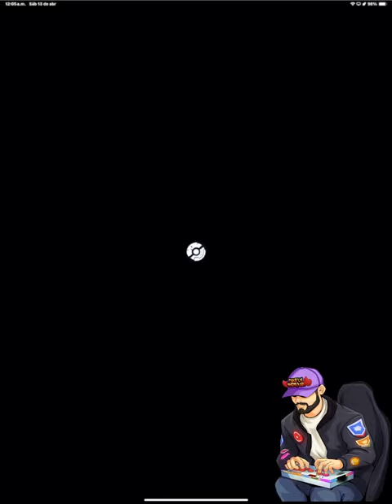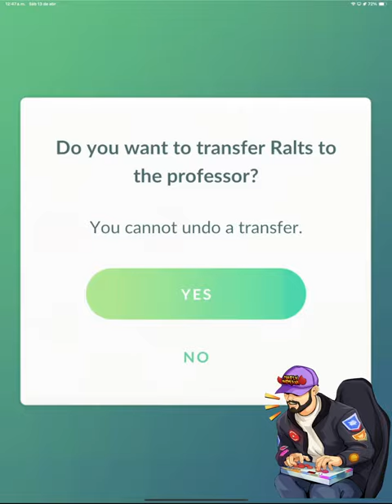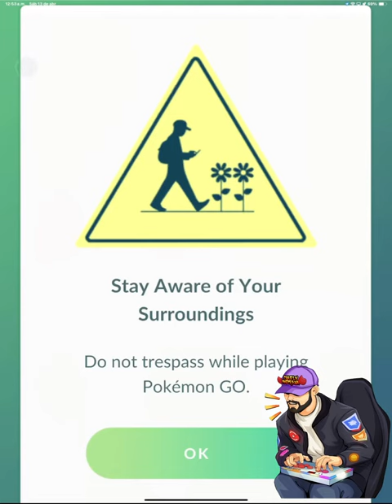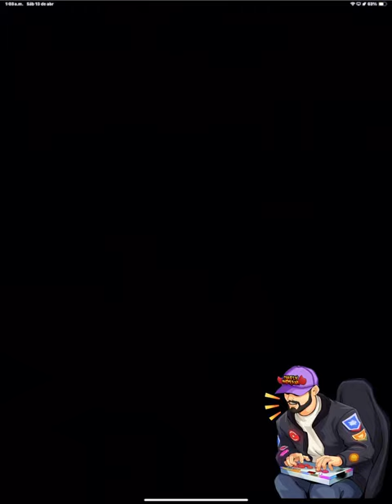Regresa la master sin limites